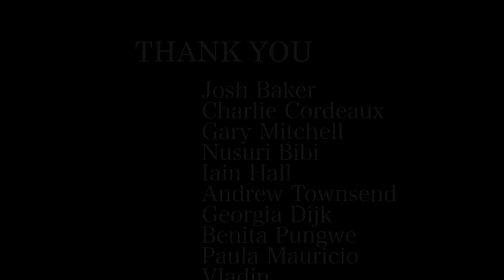What is LOVE to you?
An independent project where I try to explore the meaning of love.

Directed and produced by: Mónica Costa